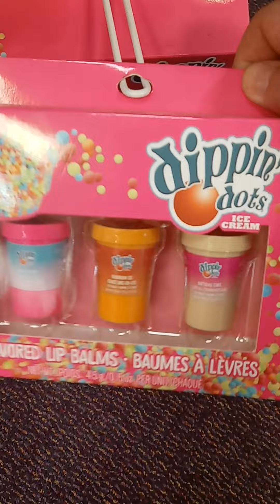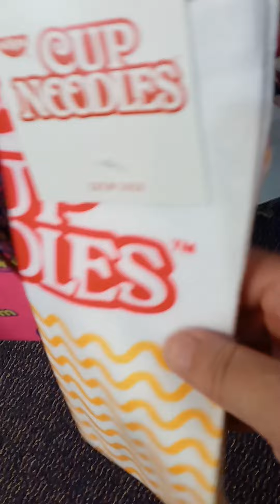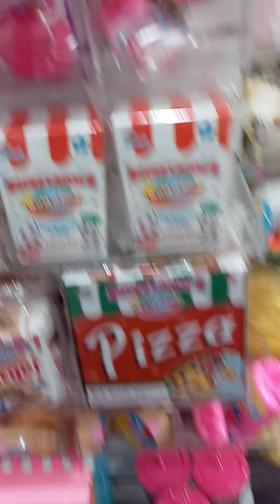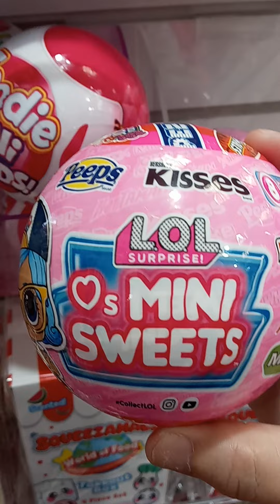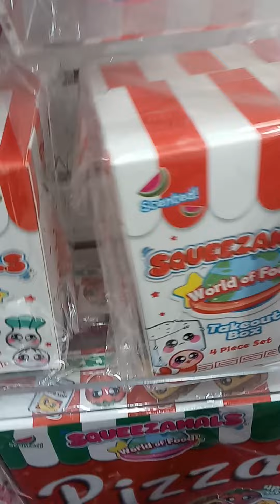Claire's store in Brooklyn